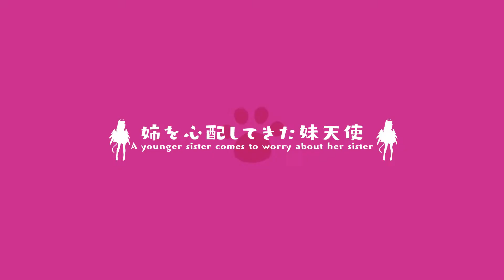Neko-mimi Sweet Housemates | OP